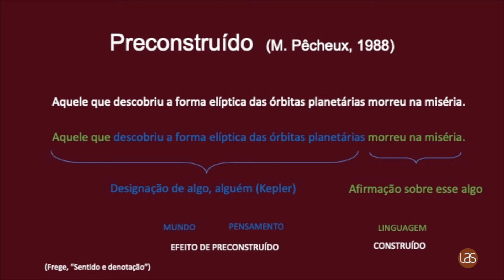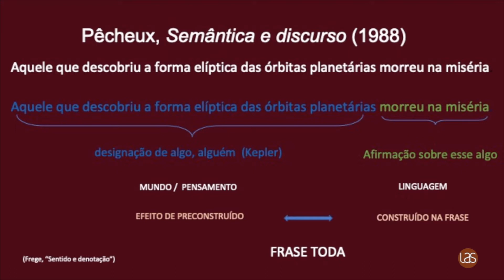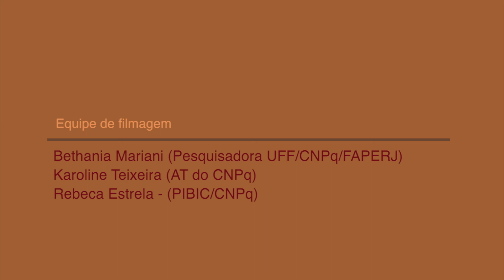Memória Discursiva I - Maria Onice Payer (UNIVAS)